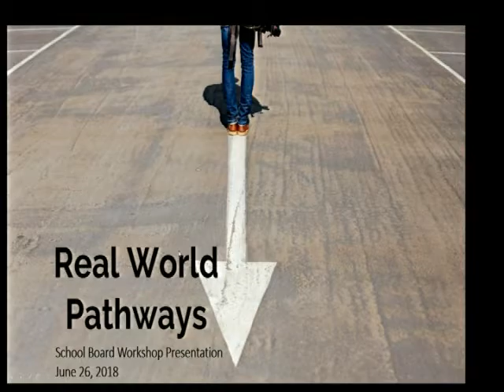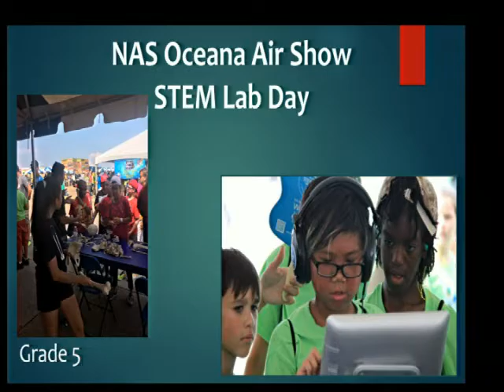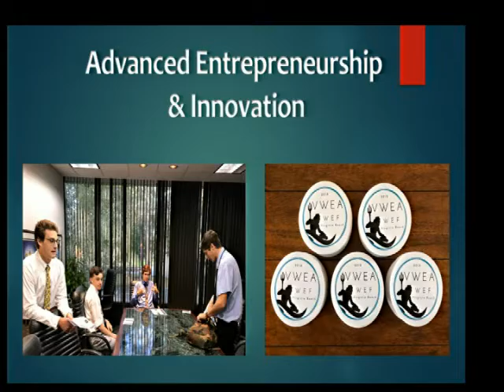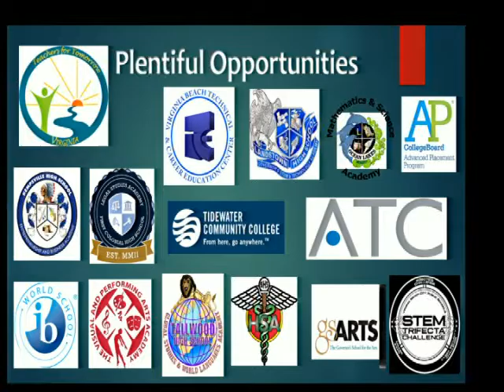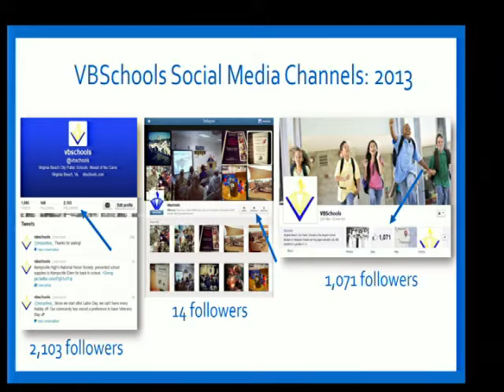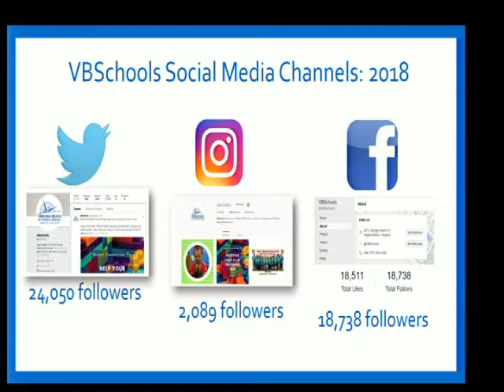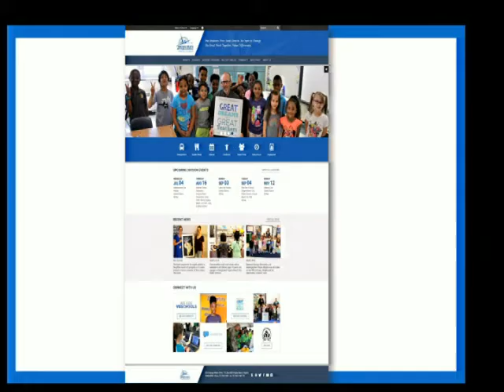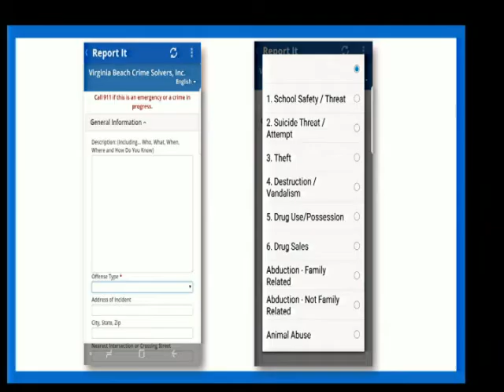Virginia Beach School Board Workshop June 26, 2018